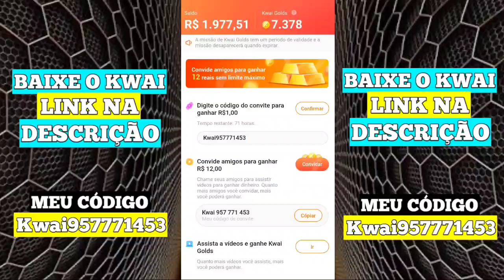VAZOU TUDO DA PROXIMA ATUALIZAÇÃO - GODZILLA MUTANTE (SHARKJIRA TUBARÃO KAIJU) - HUNGRY SHARK WORLD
J9601085

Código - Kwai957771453